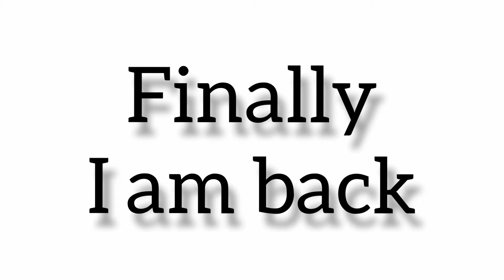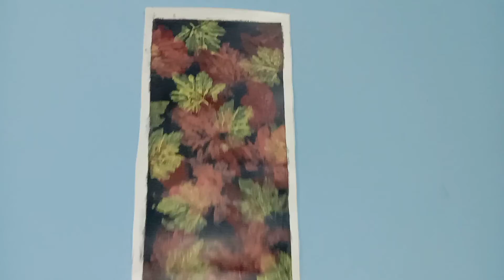leaf impression painting 🎨||easy leaf impression painting diy ||unique wall painting frame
In this video we are going to see how to make a leaf impression painting tutorial easy leaf impression painting diy enjoy the video

acylic paint
Canvas sheet
brushes
leaf